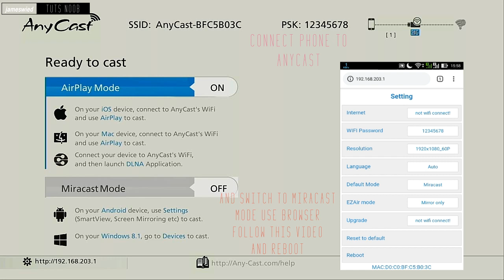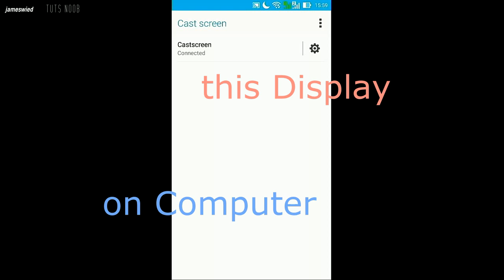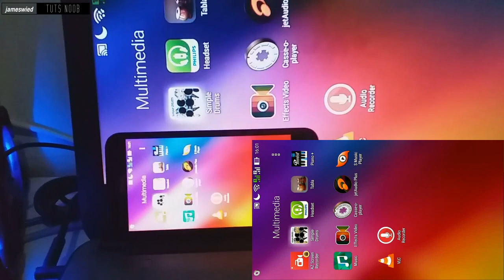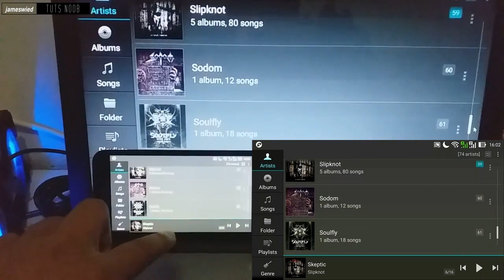Android with Anycast with Ezcap 261m with computer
Trying Asus zenfone laser 2 ZE500KL connect with anycast to Video Capture card Ezcap 261m to computer